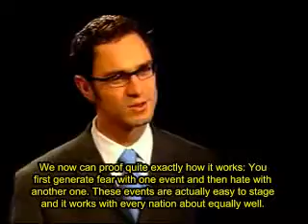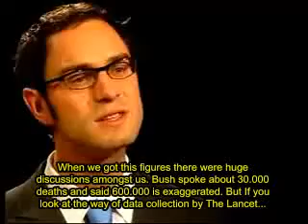11.September Danielle Ganser 9/11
11.September Danielle Ganser 9/11